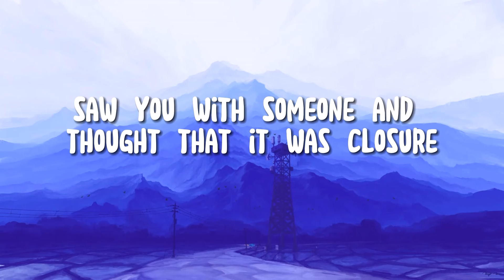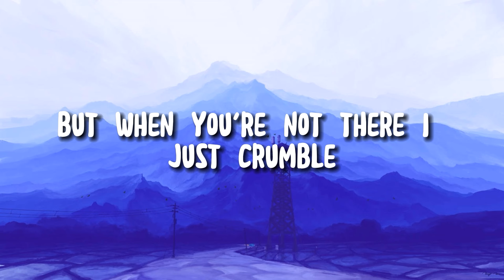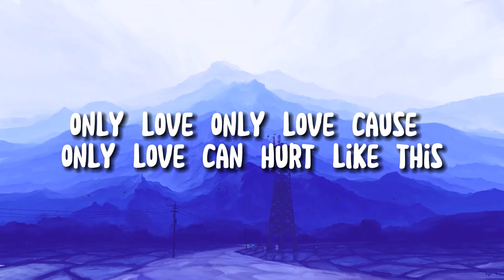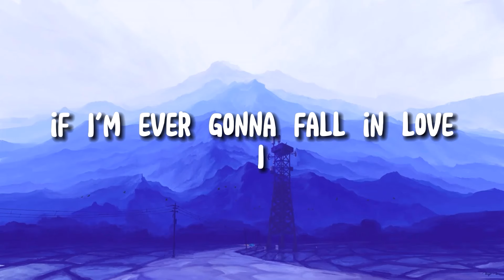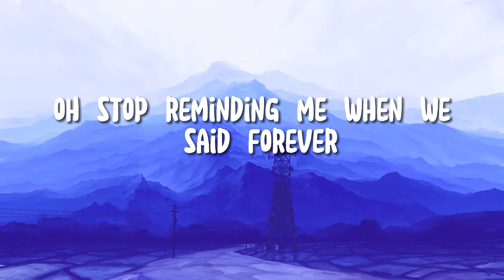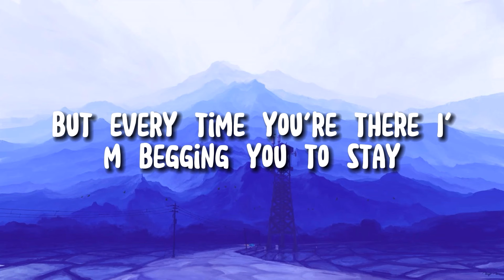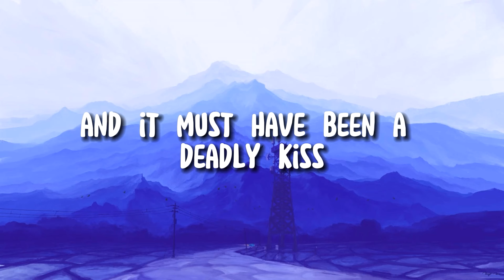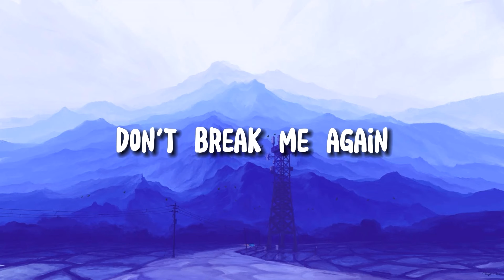🐈‍⬛ Charlie Puth - That’s Not How This Works (Lyrics) | Wiz Khalifa , FIFTY FIFTY (Mix)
"Lonely midnights, where the heart whispers its secrets, and the soul finds solace in its own company."

[Pre-Chorus: Dan + Shay, Charlie Puth]

[Chorus: Dan + Shay, Charlie Puth]

[Bridge: Dan + Shay, Charlie Puth]
Don't say that you're in love with me

That's not how this works (Not how this works)

[Post-Chorus: Charlie Puth, Dan + Shay]
Oh woah, no, no, no, no (Hey)
Oh, no, no, no, no (Oh)
Baby, that's not how this works, no (That's not how this works)
That's not how this works, oh (Not how this works; oh)

That’s Not How This Works Lyrics